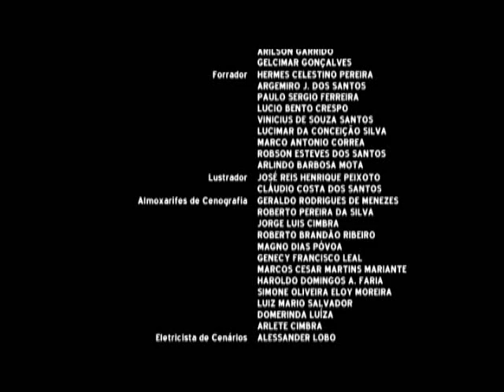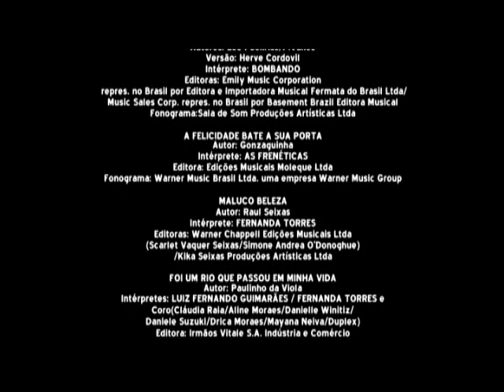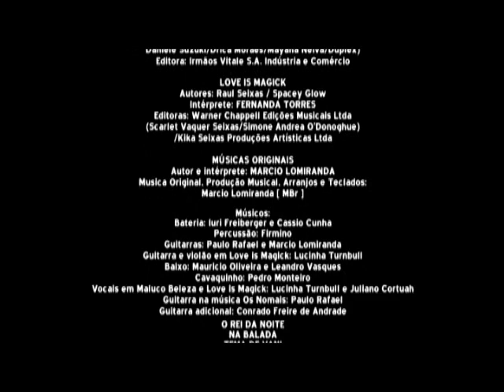Fernanda Torres - "Love is a magick"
Créditos finais do filme "Os Normais 2 - A noite mais maluca de todas" onde a atriz Fernanda Torres interpreta a música "Love is a magick" de Raul Seixas